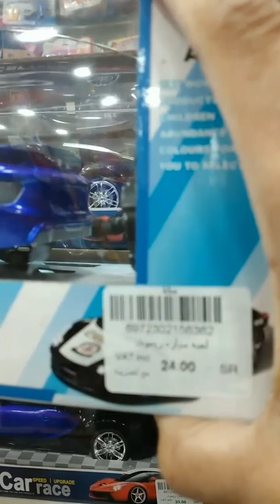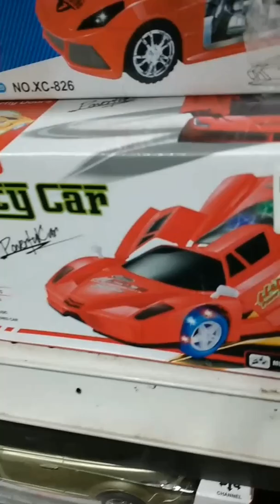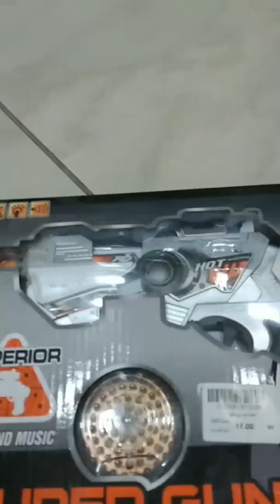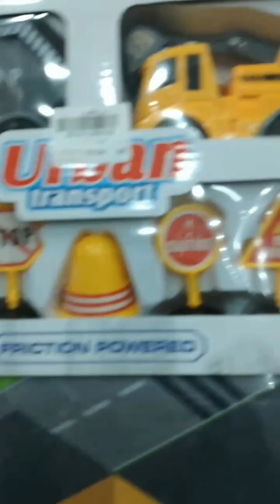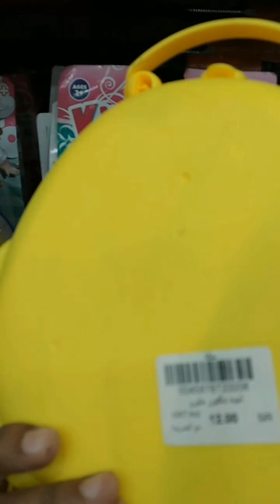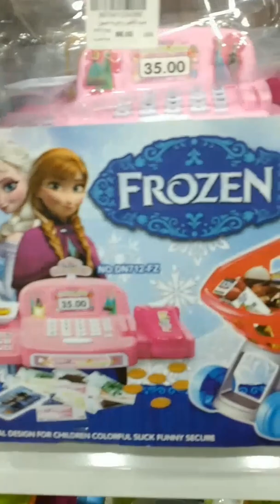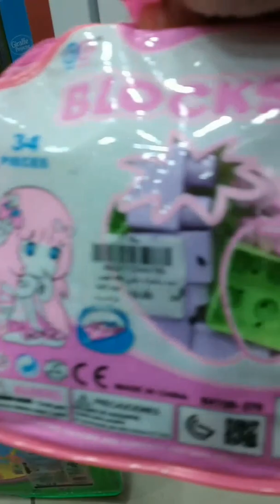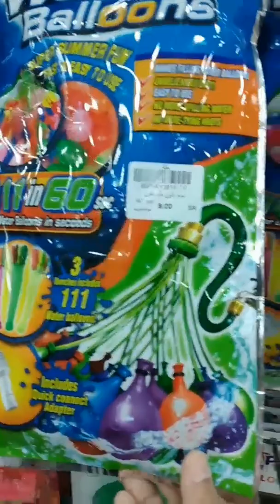قسم ألعاب الأطفال. محل يابلاش .مكه. العتيبيه. شارع الجزائر.